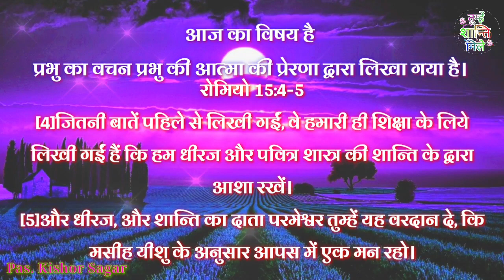प्रभु का वचन प्रभु की आत्मा की प्रेरणा द्वारा लिखा गया है | By Kishor Sagar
प्रभु  का वचन प्रभु की आत्मा की  प्रेरणा द्वारा  लिखा गया है
|| By Kishor Sagar